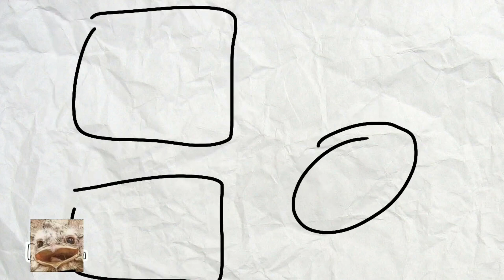Ein Mod Projekt in der 1.19 | NATM #1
In diesem Minecraft Mod Projekt spiele ich mit @d3rfynn und @Dr.BananaCraft in der 1.19.2 ein Custom Modpack. Urspünglich war geplant, dass wir All The Mods 8 spielen aber aufgrund von Technischen Limitierungen war es nicht möglich. Deshalb heißt das Projekt nun Not All The Mods abgekürzt NATM.

In diesem Video erkunden wir die Welt und wir suchen einen Ort um unsere Base aufzubauen. Ich war auch etwas minen aber wirklich nicht viel.